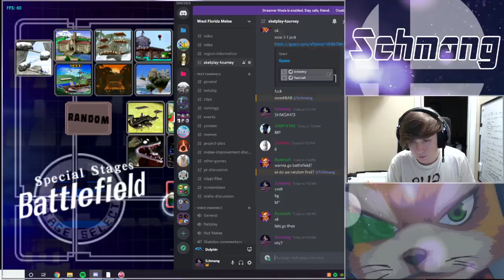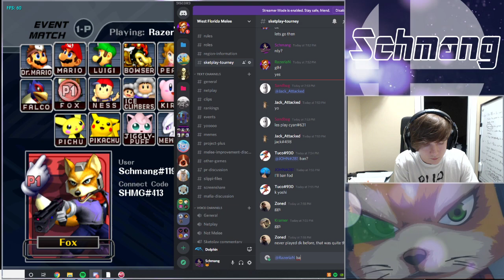WFL Netplay Tournament 7/16/2020 Vs. Razerian (Samus)